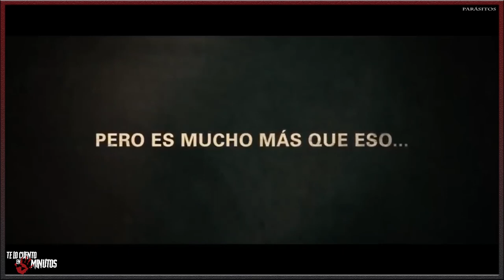Parásitos - Te lo cuento en 5 min.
Parásitos - Te lo cuento en 5 min. Película dirigida por Bong Joon-ho y protagonizada por Song Kang-ho, Lee Seon-gyun, Jang Hye-jin, Cho Yeo-jeong y Choi Woo-sik, con una duración de 132 minutos, del género intriga, comedia, drama y thriller, fue estrenada en el 2019.

La película sigue a una familia surcoreana de clase baja mientras se integran lentamente en la vida de una lujosa familia de clase alta. A medida que su enredo se desencadena de una red de engaño, la humilde familia se encuentra patinando sobre hielo cuando se trata de mantener las apariencias.